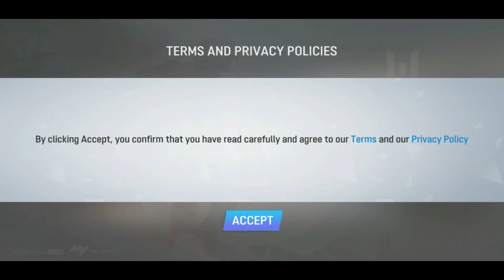*NEW UPDATE 2020* Warface: Global Operations – Android, iOS, Gameplay 2020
🔔️️️Everyone will enjoy the many games available on this channel.

👍Detailed info

All Gameplay footage is captured and record on SAMSUNG Note 8.

►►DOWNLOAD LINK◄◄

Note: Press "click here to continue" and wait few seconds and "skip ads". It will be redirected to download links.

Info...!